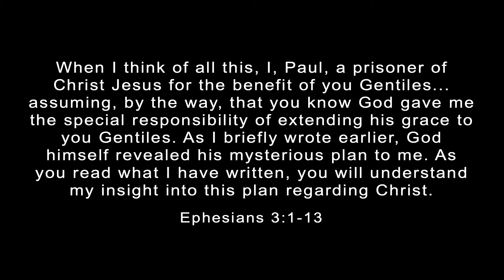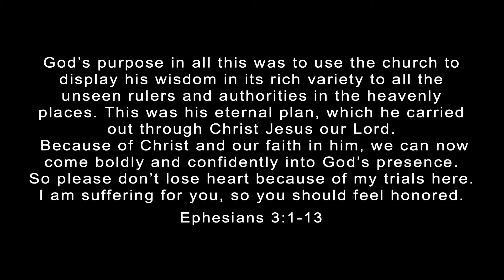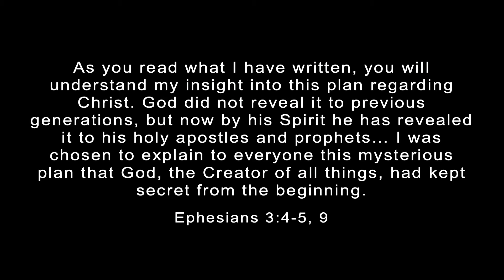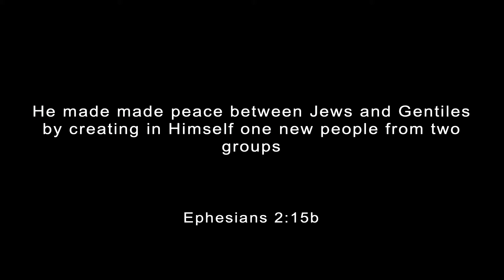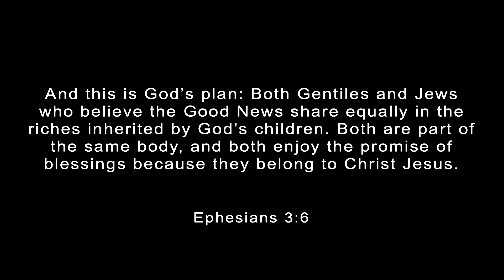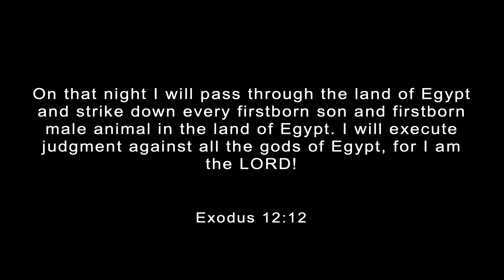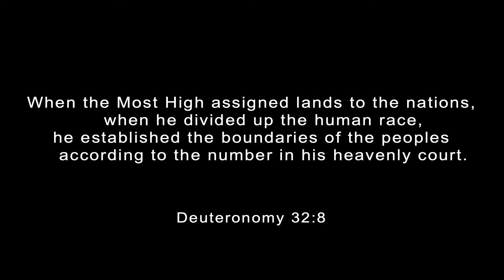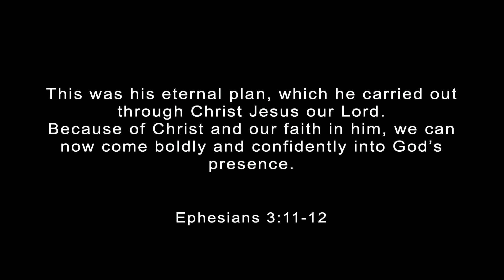The Secret of God / Ephesians 3:1-13 / Roy Helu Jr.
Delivered May 22nd, 2022